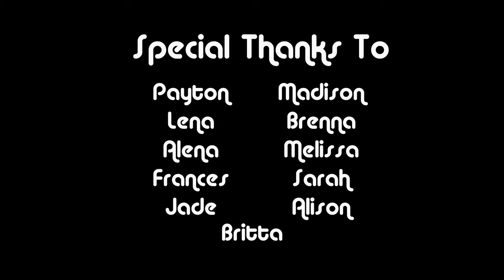Photographer Christopher Malcolm Discussing His 11 Women Project - Shot with the FujiFilm GFX 100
Los Angeles based lifestyle, fitness, and activewear photographer Christopher Malcolm discusses the importance of personal work and shooting his photography series 11 Women.

Project photographed with the Fuji GFX 100